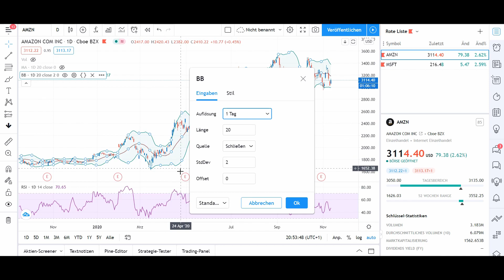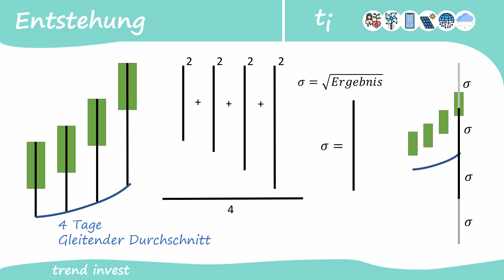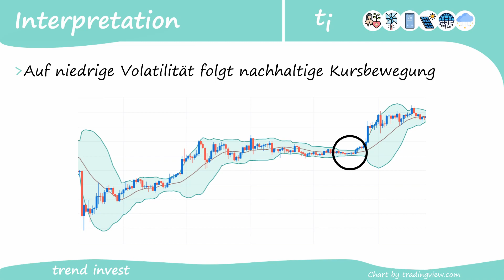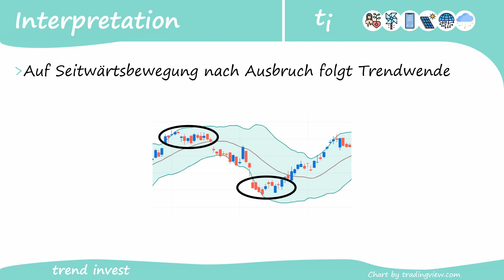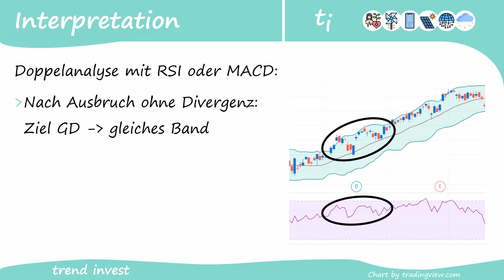Aktien Kurs Vorhersagen mit Bollinger Bändern - TrendInvestment Guide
Wie wird sich der Aktien Kurs die nächste Zeit entwickeln? Mit Hilfe der Bollinger Bänder zeige ich euch verschiedene Möglichkeiten genau diese Frage zu beantworten.

100% der Kanaleinnahmen werden in unser TrendInvest Musterdepot investiert. 50% der jährlich realisierten Gewinne werden gespendet.

Meine Empfehlungen, die ich selbst nutze und von denen ich überzeugt bin:
Depots:

Bücher:
Eine einfache Übersicht von Wirtschaftszusammenhängen
Wie bewertet man Unternehmen und deren Kennzahlen